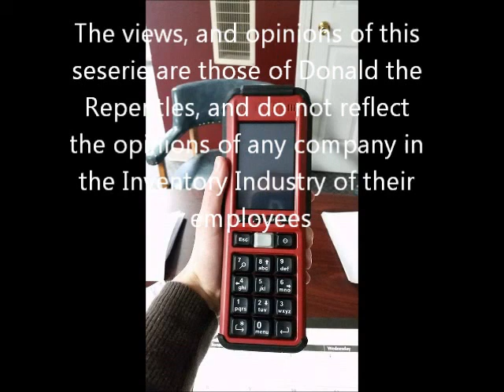Life of an Inventory Auditor 12: RM-2 and 10 key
My observations of 10  key buttons on the RM-2

The views presented are strictly those of Donald Gosselin, and Donald the Repentless Prodoctions. As such they do not reflect the views of RGIS Inventory Specialists LLC, WIS International, or any other company that provides inventory service, or the equipment used to collect inventory data, or their employees, past or present.
, or their employees, past or present.